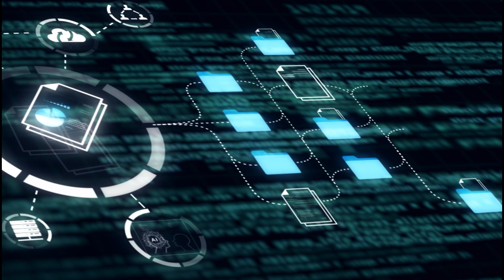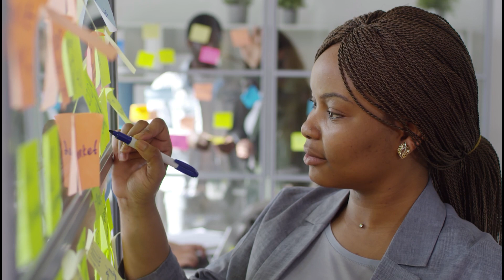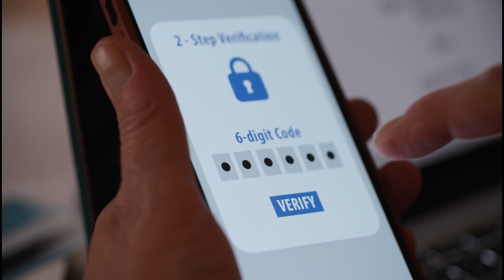WATCH: G20TechSprint: call for fintech solutions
The BIS Innovation Hub and South African Reserve Bank (SARB), under the G20 Presidency, have jointly launched the 2025 edition of the global TechSprint competition. This year’s theme is trust and integrity in scalable and open finance.

This sixth edition of the G20 TechSprint invites developers from around the world to build innovative solutions for verifiable digital identity, consumer-consented credit data portability and fraud and cyber risk mitigation — paving the way for scalable and open financial ecosystems underpinned by trust and integrity.